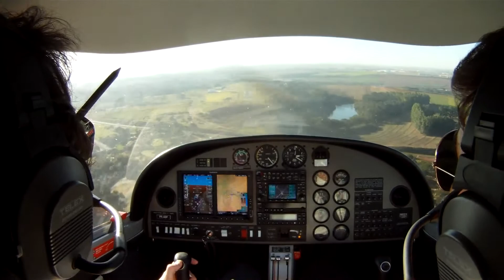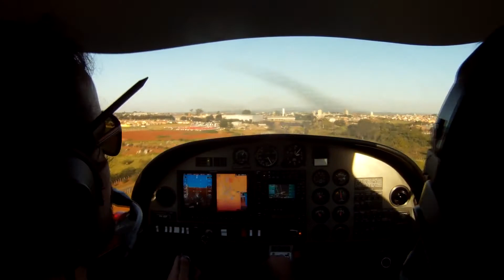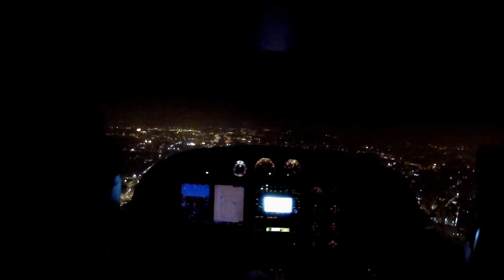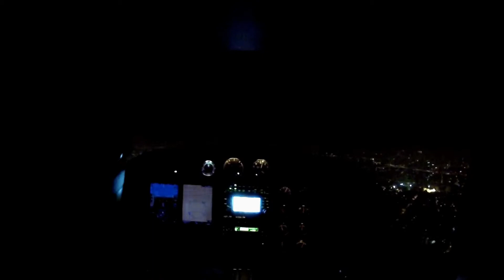Landings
Resumo de alguns pousos durante o curso de PP no ACSP.

Aeronaves:
P28A - PT-NXS
DV-20 - PR ASP e PR-SAO